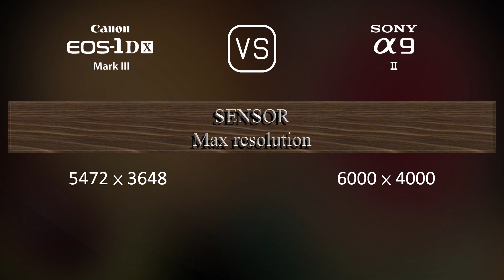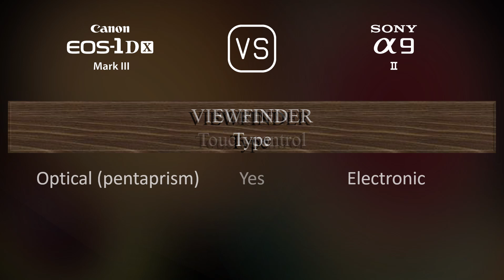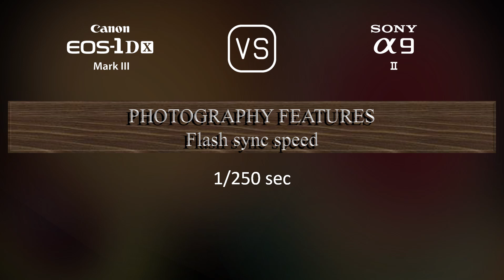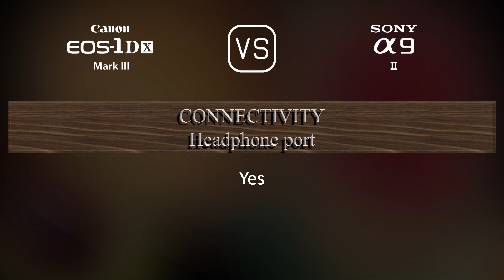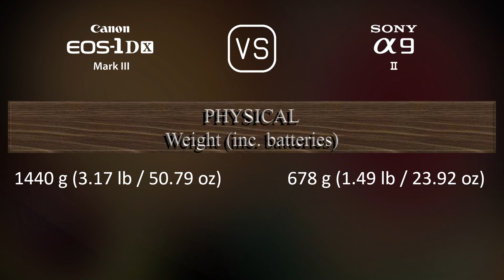Canon EOS-1D X Mark III vs. Sony A9 II: A Comparison of Specifications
This video overviews the Canon EOS-1D X Mark III and the Sony A9 II in a parallel comparison of specifications.

00:25 LAUNCH
00:33 BODY
00:40 SENSOR
01:01 IMAGE
01:16 OPTICS & FOCUS
01:41 SCREEN
01:58 VIEWFINDER
02:13 PHOTOGRAPHY FEATURES
03:06 VIDEOGRAPHY FEATURES
03:20 STORAGE
03:24 CONNECTIVITY
03:49 PHYSICAL
04:07 MISC